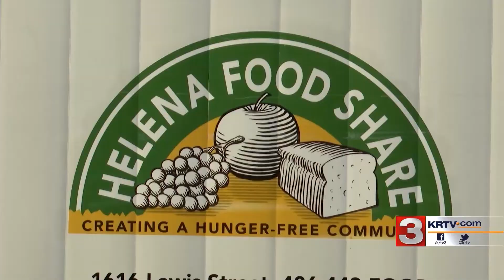Helena’s Symphony Under the Stars draws thousands, collects cans for Food Share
Organizers of Helena’s annual Symphony Under the Stars say this year’s event was another success.